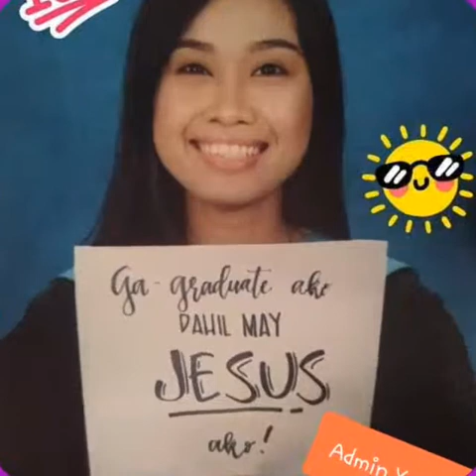Yakisoba SQUAD team mindanao ( statue)